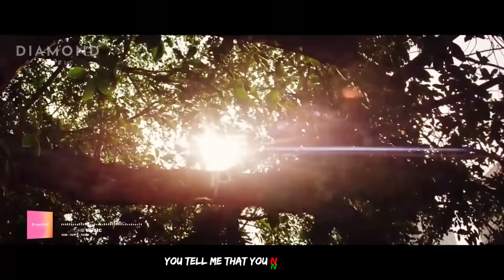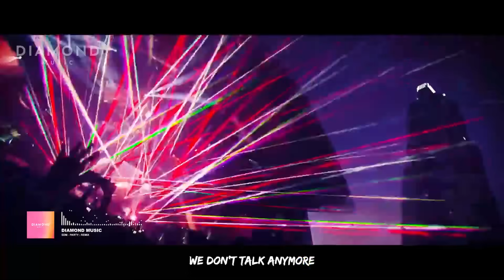Horizonte Sonoro: Tomorrowland 2024 Ofrece un Electrizante Mix con lo Más Nuevo en Electrónica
Lista de canciones:
[00:00:00] - Calm Down
[00:03:28] - Apologize
[00:07:38] - Acapulco
[00:10:54] - Dragostea din tei
[00:14:55] - Faded
[00:18:55] - We Don_t Talk Anymore
[00:22:58] - On The Floor
[00:26:23] - Man On The Moon
[00:29:55] - Let's Go Home Together
[00:34:45] - Dusk Till Dawn
[00:38:28] - Numb
[00:42:40] - Salt
[00:45:59] - End Of Time
[00:49:48] - THAT GIRL
[00:52:56] - Mood
[00:56:43] - Zombie
[01:00:04] - Death Bed
[01:03:24] - Reality
[01:06:50] - Wake me up
[01:10:24] - Timber

electrónica
electrónica 2023
música electrónica
musicaelectronica
los mas escuchados
los mas escuchados 2023
música electrónica los mas escuchados
escuchados
escuchada
los mas escuchadas
lo mas nuevo electronic music mix 2023